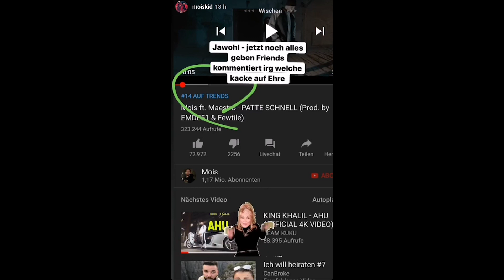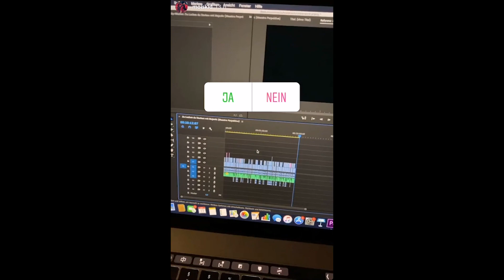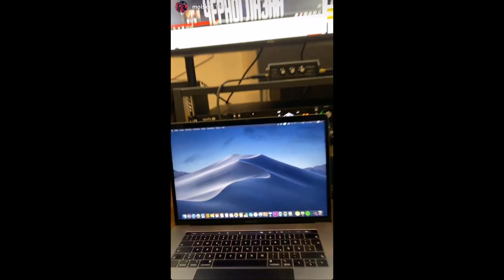Illegaler Katzen kampf!😂 - Mois Instagram 11.10.19